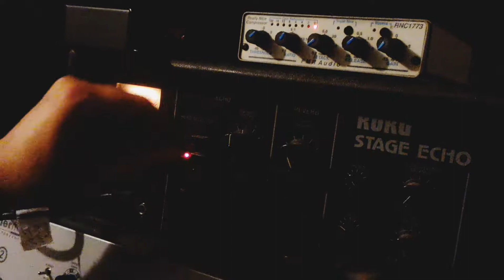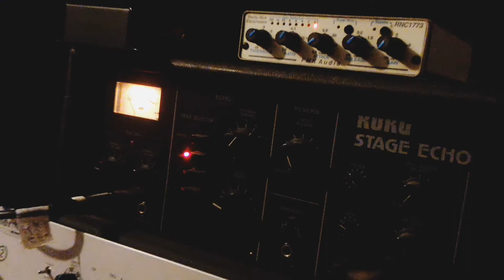DonDub Analog Vibes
Korg Stage Echo Test